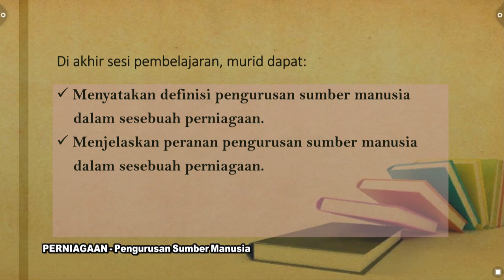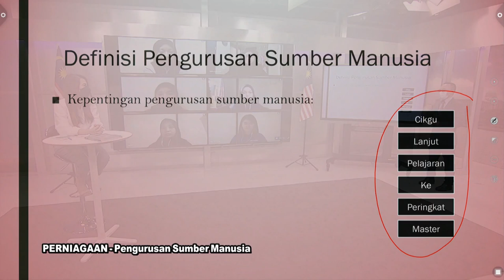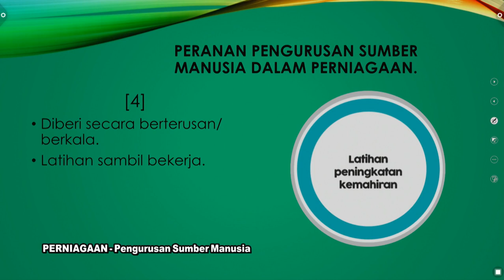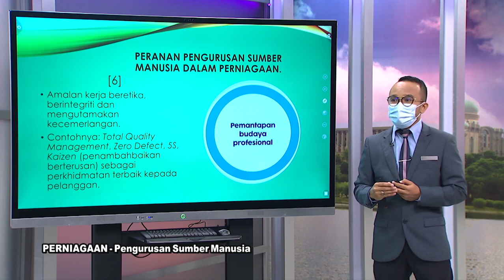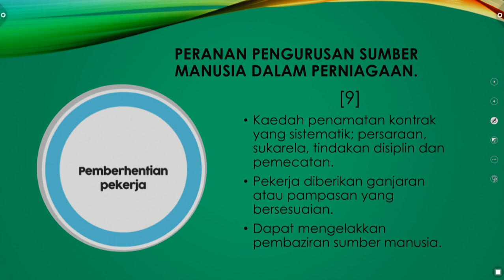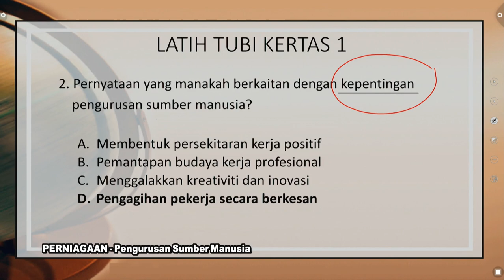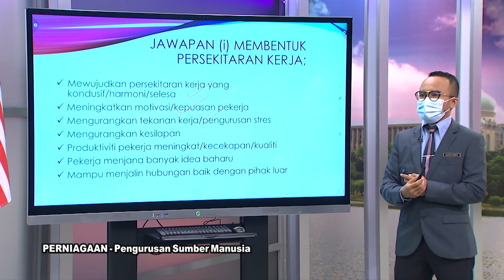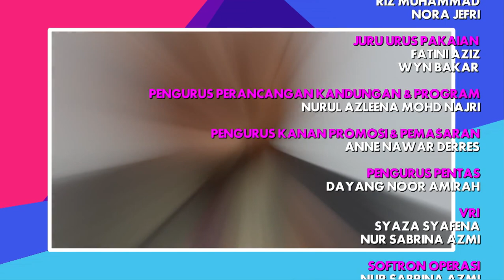DidikTV RTS SPM 2021 Ep 455 Perniagaan Pengurusan Sumber Manusia Ting 4 Bab 7